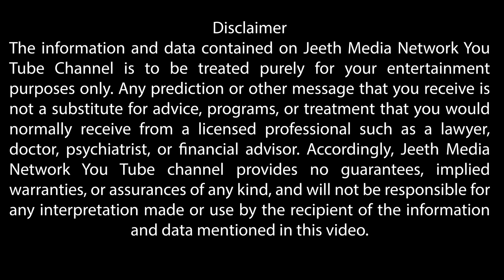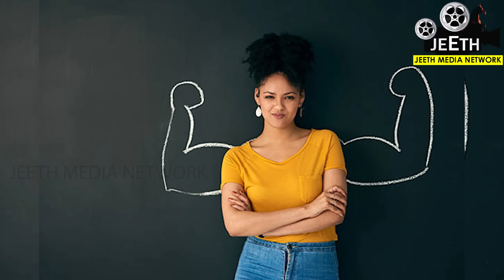ಯಾರಿಗು ತಲೆಬಾಗಲ್ಲ ಧನುರಾಶಿಯವರು | DHANU RASHI characteristics in astrology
ವೀಕ್ಷಕರೆ,
ಧನುರಾಶಿಯವರು ತಲೆಬಾಗೋರಲ್ಲ ನಾವು ಅನ್ನೋ ಸ್ವಭಾವದವರು. ಇವರ
 ಪಾಸಿಟಿವ್‌ ಮತ್ತು ನೆಗೆಟಿವ್‌ ಸ್ವಭಾವಗಳು ಮತ್ತು ಅವರ ಬಗ್ಗೆ ಕುತೂಹಲಕಾರಿ ಅಂಶಗಳನ್ನು ಮಾಹಿತಿಗಳನ್ನು ಈ ವಿಡಿಯೋದಲ್ಲಿ ಹೇಳಲಾಗಿದೆ. ಮಿಸ್‌ ಮಾಡದೆ ನೋಡಿ.
ಈ ವಿಡಿಯೋ ಸ್ವಲ್ಪನೂ ಸ್ಕಿಪ್‌ ಮಾಡದೆ ಪೂರ್ತಿ ನೋಡಿ. ಎಲ್ಲರಿಗು ಒಳ್ಳೆಯದಾಗಲಿ. ಕುತುಹಲಕಾರಿ ಮತ್ತು ರಹಸ್ಯ ವಿಷಯ ತಿಳಿಸಿದ ಈ ವಿಡಿಯೋವನ್ನು ಪೂರ್ತಿ ನೋಡಿ ಮತ್ತು ನಿಮ್ಮ ಸ್ನೇಹಿತರಿಗು ಶೇರ್‌ ಮಾಡಿ. ಎಲ್ಲರಿಗೂ ಇದರಿಂದ ಉಪಯೋಗವಾಗಲಿ. ಇದೇ ರೀತಿಯ ಉಪಯುಕ್ತ ಮಾಹಿತಿ ನೀಡುವ ವಿಡಿಯೋಗಳನ್ನ ಪ್ರತಿದಿನ ನೋಡಲು ಜೀತ್‌ ಮೀಡಿಯಾ ನೆಟ್‌ವರ್ಕ ಯು ಟ್ಯೂಬ್‌ ವಾಹಿನಿಯನ್ನು ಸಬ್‌ಸ್ಕ್ರೈಬ್‌ ಮಾಡಿ ಮತ್ತು ರೆಡ್‌ ಬೆಲ್‌ ಐಕಾನ್‌ ಪ್ರೆಸ್‌ ಮಾಡಿ. ನಮ್ಮ ವಿಡಿಯೋಗಳು ಇಷ್ಟ ಆದರೆ ವಿಡಿಯೋ ಕೆಳಗೆ ಇರುವ ಥ್ಯಾಂಕ್ಸ್‌ ಬಟನ್‌ ಪ್ರೆಸ್‌ ಮಾಡಿ ನಮ್ಮ ತಂಡದ ಪ್ರಯತ್ನವನ್ನು ಬೆಂಬಲಿಸಿ. ನಿಮ್ಮ ಪ್ರೋತ್ಸಾಹ ಸಹಕಾರ ಸದಾ ಜೀತ್‌ ಮೀಡಿಯಾ ನೆಟ್‌ವರ್ಕ ,ಸ್ಮಿತಾಸ್‌ ಕಿಚನ್‌ , ಜೀತ್‌ ಯೋಗ, ಜೀತ್‌ ರಂಗೋಲಿ ತಂಡದ ಮೇಲೆ ಹೀಗೇಯೇ ಇರಲಿ.

ನಮ್ಮ ಎಲ್ಲಾ ಕೆಳಗಿನ ಚಾನಲ್‌ಗಳನ್ನು ಸಬ್‌ಸ್ಕ್ರೈಬ್‌ ಮಾಡಿ ಪ್ರೋತ್ಸಾಹಿಸಿ :
salt
mesha rashi
laskhmi
Vastu tips
Bhoot badha
Mata mantra
kalasah pooja
Lakshmi kalasa pooja
Firday lakshmi kalasha pooja
Anjaneya pooja
Sindhoor pooja
Karpoor apooja
Chanakya neeti
Loan amount
Loan Credit
Business vastu
Shop vastu
How to remove black magic
Black magic Mata mantra
mangala dosha
mangala dosha late marriage
Shiva purana
bala kanda
sundara kanda
Rama charita manasa
katyayani mantra
Astrology Kannada
Astrology Numerology
Samudrika
Hasta Samudrika
loan problem
swara shastra
vedic astrology
Kavade shastra
Astamangla prashne
Horoscope
Kundali
Janam patrika
Dina Bhavishya
Rashi Bhavishya
ಕೆಟ್ಟಕಣ್‌ದೃಷ್ಟಿ
ಜಾತಕ
ಗ್ರಹದೋಷ
ಕಾಳಸರ್ಪಯೋಗ
ಕಾಳ ಸರ್ಪದೋಷ
ರಾಜಯೋಗ
ಯೋಗ
ನವಗ್ರಹ
ಬಾಲಾರಿಷ್ಟ
ಹೊಟ್ಟೆಕಿಚ್ಚು
ಕೆಟ್ಟ ಕಣ್‌ ದೃಷ್ಟಿ
ಹೊಟ್ಟೆಯಲ್ಲಿ ಮದ್ದು
ದೃಷ್ಟಿದೋಷ
ಹೊಟ್ಟೆನೋವು
ವಾಸ್ತು ಮನೆಯ ಮುಖ್ಯ ದ್ವಾರದ ವಾಸ್ತು
ಬೆಡ್‌ ರೂಂ ವಾಸ್ತು
ಅಡುಗೆ ಮನೆ ವಾಸ್ತು
ದಿಕ್ಕುಗಳು